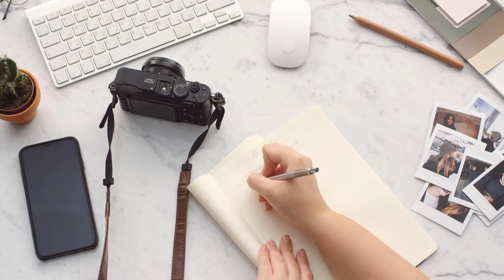होलाष्टक के आठ दिन - Holashtak k Aath Din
फागुन मास के शुक्ल पक्ष की अष्टमी से पूर्णिमा तक के ये आठ दिन होलाष्टक कहे जाते हैं | होलाष्टक के ये आठ दिन शुभता  की दृष्टि से अशुभ माने जाते हैं | इन दिनों सभी मांगलिक कार्य बंद रहते हैं | इसके अतिरिक्त और भी कार्य वर्जित माने गए हैं उनको इस विडिओ के माध्यम से बताया गया है | होलाष्टक अशुभ क्यों माना  जाता है ? यह भी बताया गया है |